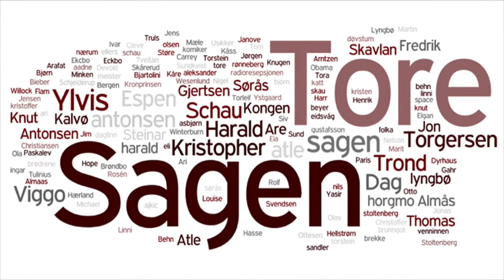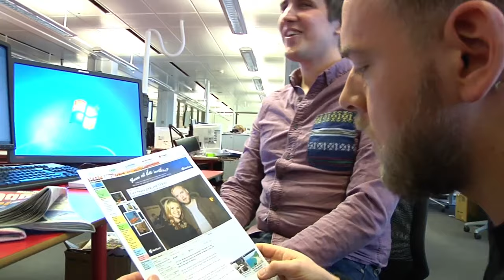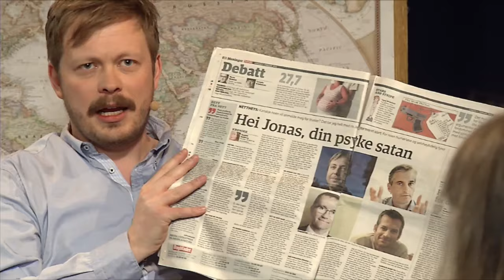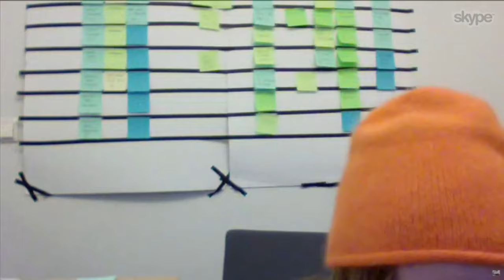Tørnquist Show Tore Sagen